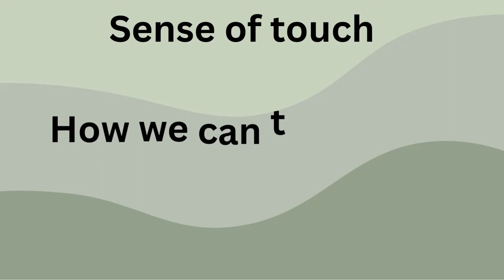Sense of touch | Five Senses | kids science | Sense of touch for kindergarten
Welcome to our Kids Learning Channel, 👋 Discover how our sense of touch works and why it's so amazing! Learn about different textures, temperatures, and fun facts through cool experiments. Join us for an exciting journey into the world of touch!